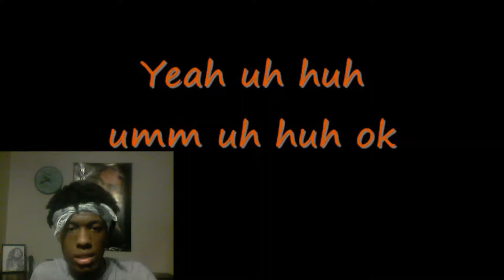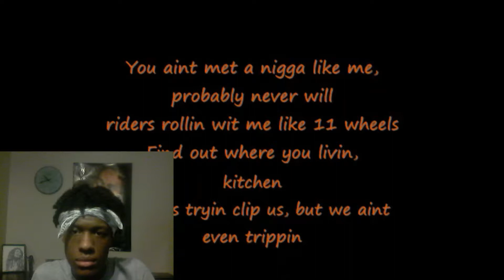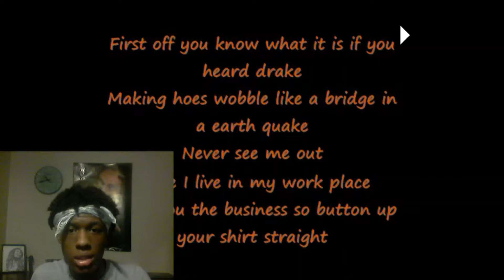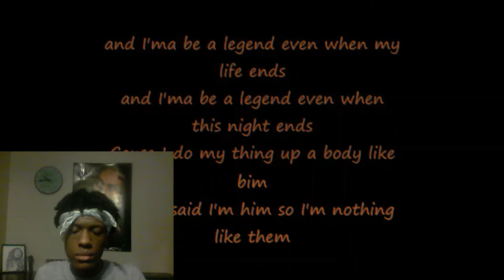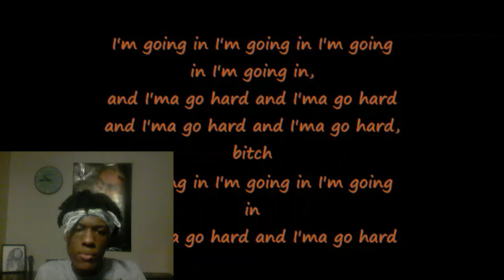Drake ft. Lil Wayne & Young Jeezy - I'm Goin In Reaction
Request my next reaction in the comments!